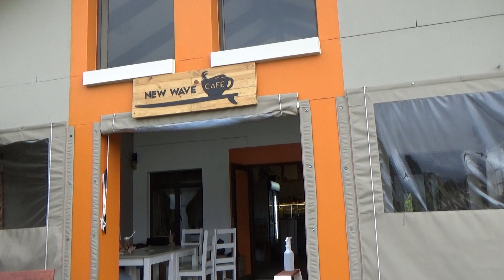Diesen Jungen wird die Bedienung garantiert nie vegessen..... (Ich schwöre!)